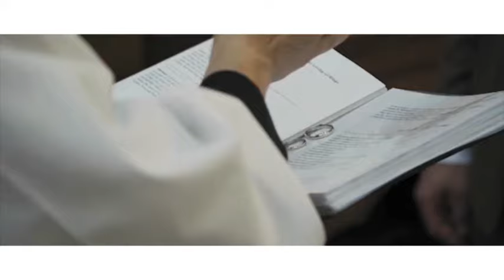The wedding of Laura and Mike - To Have and To Hold Films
Laura and Mike's wedding reception at Holdsworth House. To Have and To Hold Films